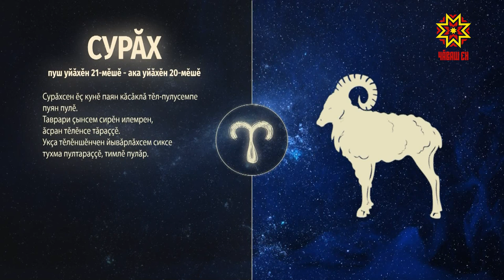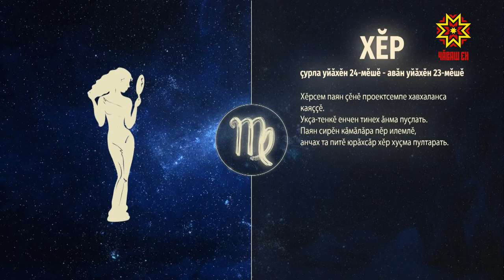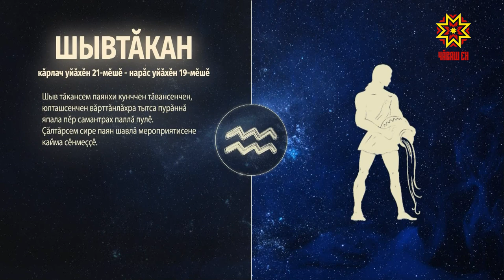Ир пулсан. Выпуск 18.05.2021